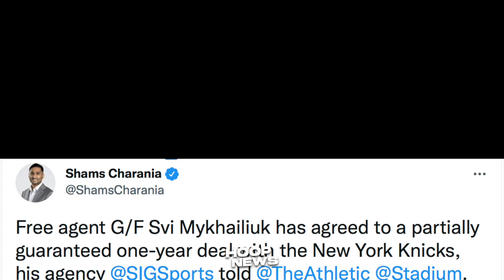Isang Trade Na Lang Kailangan Ng Lakers! Bob Myers Hindi Pa-Alisin Si Draymond! Knicks New Player!